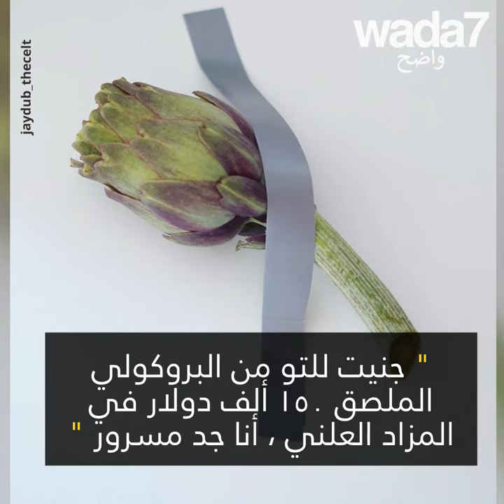فنان يلتهم موزة سعرها 120 ألف دولار🍌💵😂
تناول موزة سعرها  120 ألف دولار ، الموزة المعلقة وآكِلُها يمثلان عملين فنيين 🍌💵😱